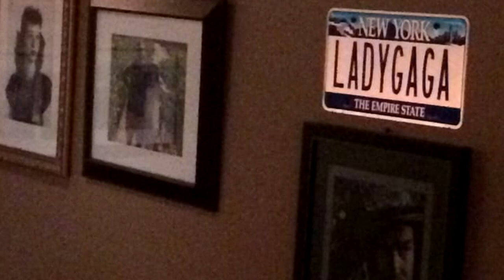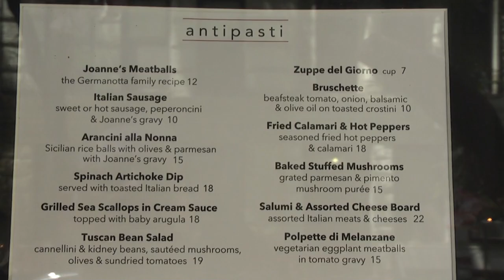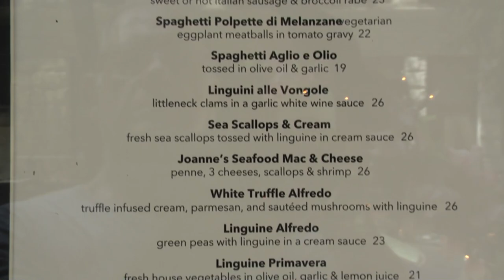Joanne Trattoria, New York - Italian American Restaurant Owned By Lady Gaga's Parents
This is a low-key Italian-American trattoria owned by Lady Gaga's parents & cookbook author Art Smith.